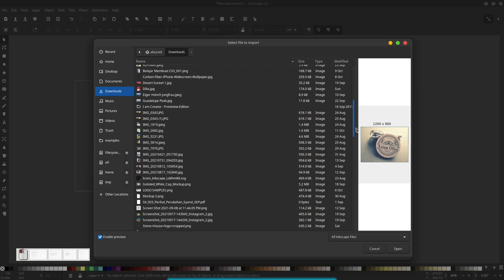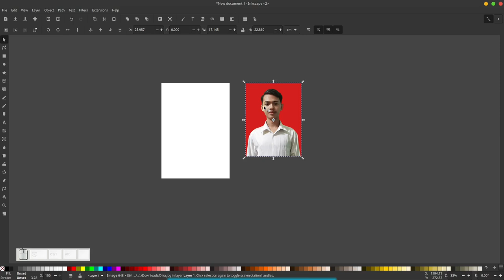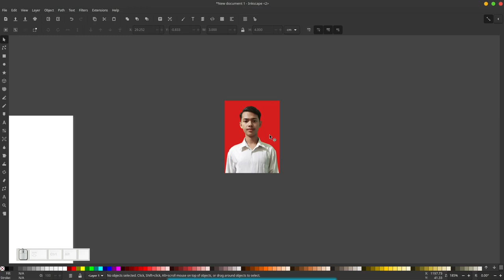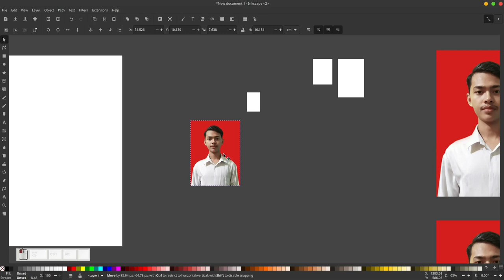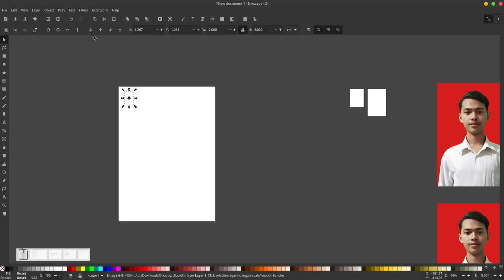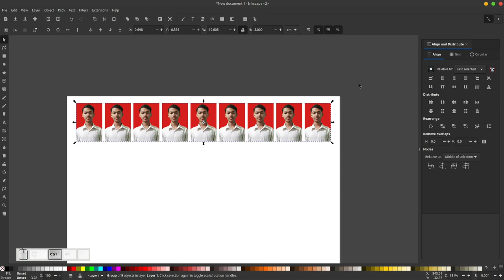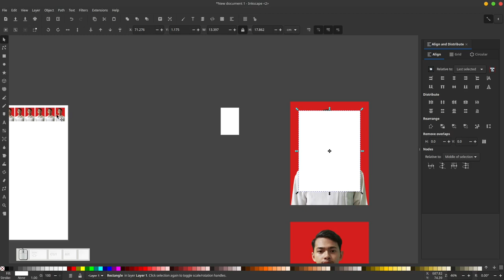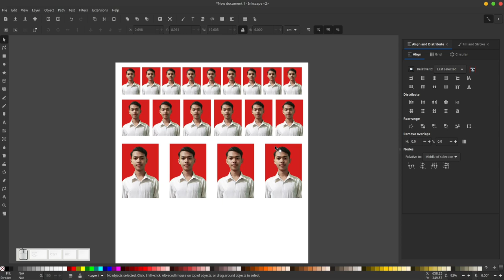Cara buat pas photo 2x3 3x4 dan 4x6 di Inkscape